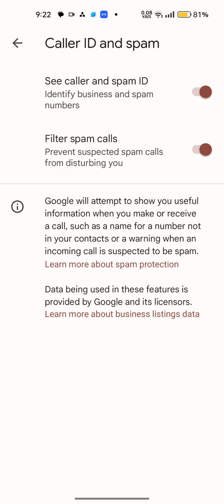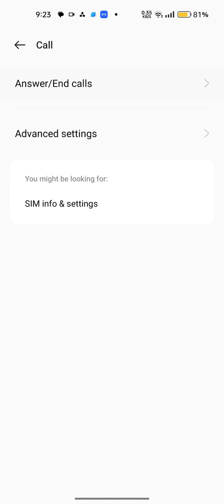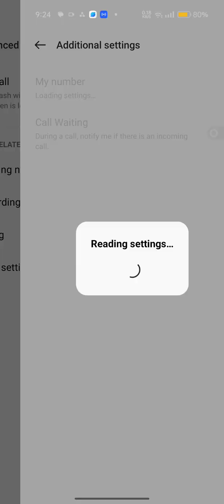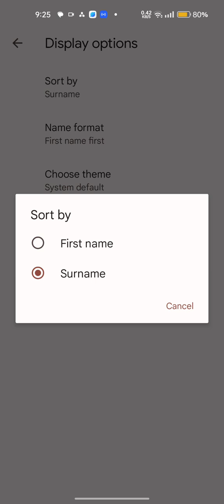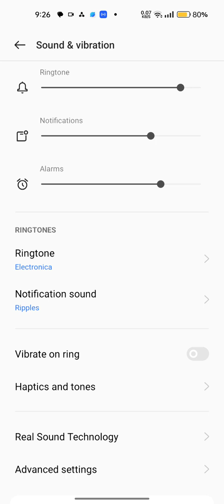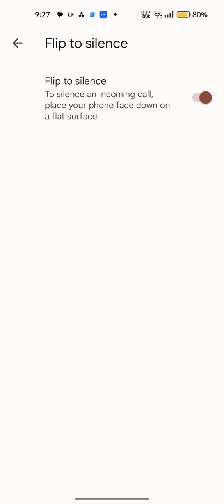How To Smart Call Setting Realme C55, Call Setting Realme C55, How To Call Forwar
How To Smart Call Setting Realme C55, Call Setting Realme C55, How To Call Forward Realme C55

Call _Setting_#Realme C55